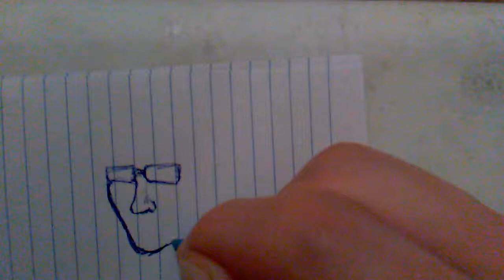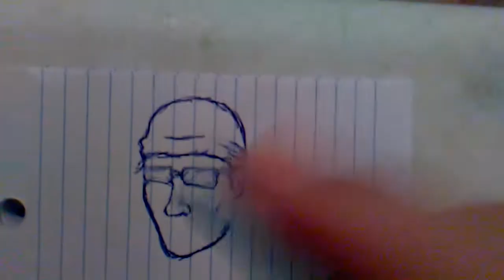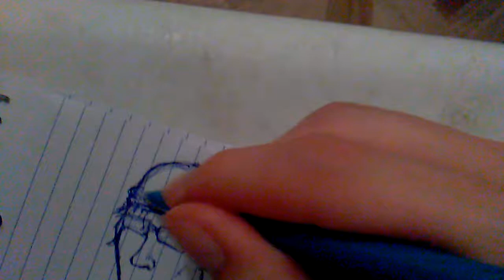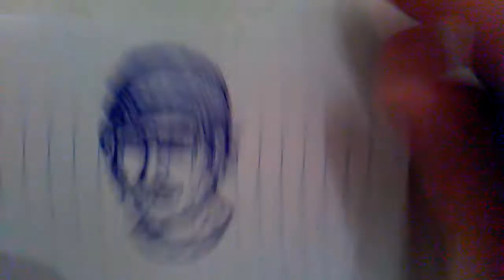Sketching Johnny Depp from Secret Window (don't mind my leaky faucet)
I draw Johnny Depp based on memory.